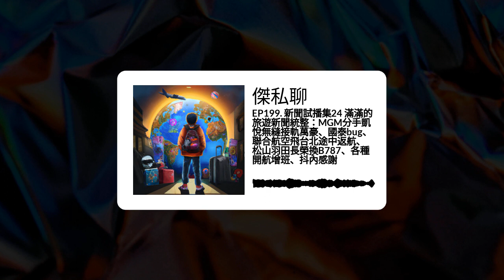EP199. 新聞試播集24 滿滿的旅遊新聞統整：MGM分手凱悅無縫接軌萬豪、國泰bug、聯合航空飛台北途中返航、松山羽田長榮換B787、各種開航增班、抖內感謝 | 傑私聊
✈️ 國泰bug票
✈️ 長榮松山羽田 和虹橋8/22-9/23改342座的787-10執飛
✈️ 花旗全球速匯7/23 88
✈️ MGM分手Hyatt 無縫接軌萬豪
9/30前Hyatt 10/1後萬豪
Belagio 會掛 Luxury Collection
Aria 掛 Autograph Collection
Park MGM 掛 Tribute Portfolio
Cosmopolitan 依舊是Autograph Collection
✈️ 華航挺進北美高喊增班 董座謝世謙瞄準新主力戰場：華航火速搶攻商機，租進一架A350-900，預定第4季交機，2024年第1季加入營運，與現有14架A350-900及十架777-300ER機隊，共同擔綱北美與歐洲航網主力，年底期望再租一架同型的飛機。（長榮34架777、4架787-9長程版（9架訂單）、6架787-10長程版）
✈️ 中華航空上星期大致敲定23/24年北半球冬季班表紐澳航線的規劃. 23年10月29日到24年3月30日期間的飛航計畫如下. 飛航機型均為A350-900XWB.
* 台北桃園－雪梨
每週6班 (11月27日到12月11日每週7班, 12月12日到1月28日期間每週11班)
* 台北桃園－墨爾本
每週5班
* 台北桃園－布里斯班－奧克蘭
每週6班
聯合航空10/29起增班 Sfo-tpe 每日一班-》2班

✈️ 國泰航空23年9月1日到10月28日期間的台北桃園－大阪關西航線, 280人座A350-900XWB機型飛航的計畫不變. 不過, 9月23日到30日期間, 調整為334座A350-1000XWB飛航.
CX564 HKG0810 – 1005TPE1105 – 1455KIX 350 D
CX565 KIX1605 – 1815TPE1915 – 2115HKG 350 D
✈️ 日航開航HND-DOH

✈️ VS有在封帳號 注意不要賣
✈️ 7/20 由舊金山飛往台北的聯合航空UA871航班因一名滋事乘客被迫返回舊金山。這名據稱受到某種影響的乘客，不斷到在第一次飲料服務時間往商務艙走去，不願遵從機組人員的指示，導致飛機在起飛約三小時後返航舊金山，飛機抵達舊金山後由執法人員帶走該乘客。
颱風即將來臨，旅平險買好買滿，海上颱風警報發布就不受理不便險
✈️ UA 10/29 增班
✈️ 台灣旅客成「日本爆買王」　4-6月 訪日消費384億全球居冠
✈️ 華航長榮飛東南亞特價中